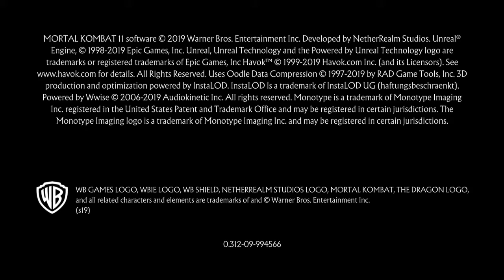Mortal Kombat (Playing with the elgato)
Testing the elgato